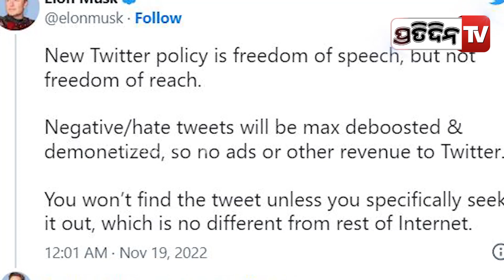ଫ୍ରିଡମ୍ ଅଫ୍ ସ୍ପିଚ୍ ଅଛି, ଫ୍ରିଡମ୍ ଅଫ୍ ରିଚ୍ ନାହିଁ | new twitter policy on hate speech elon musk